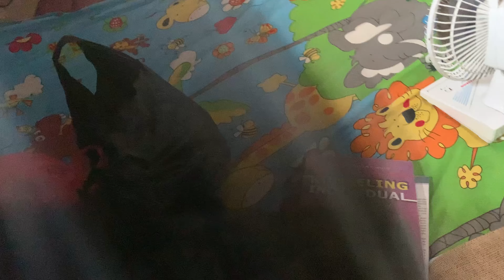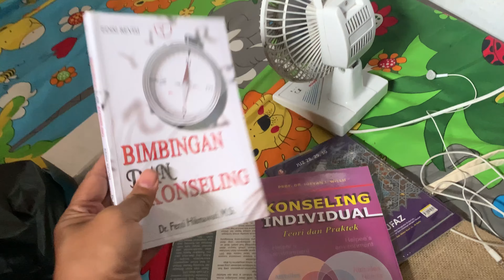BELANJA BOTOL PARFUM 🧪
Belanja botol parfum di Jember.